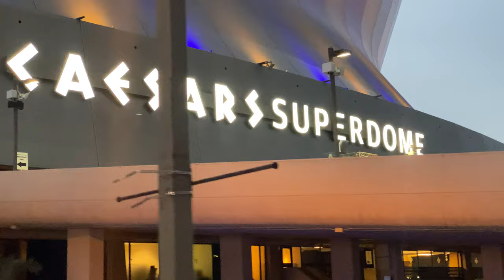DRAMA ON BOURBON?? SOUTHERN VS GRAMBLING | BAYOU CLASSIC VLOG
BAYOU CLASSIC WAS CRAZY! THANKS FOR SUPPORTING ME AND MY VIDEOS!!